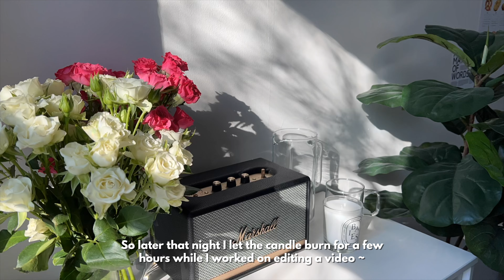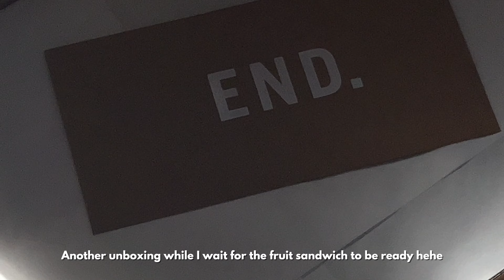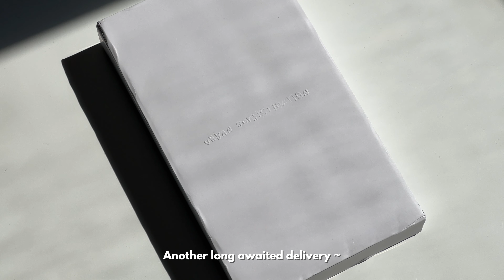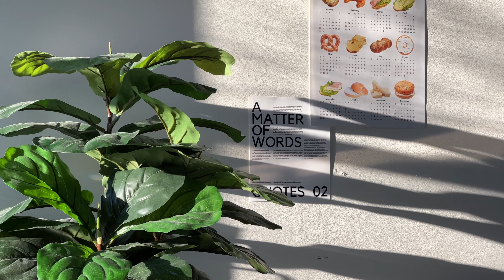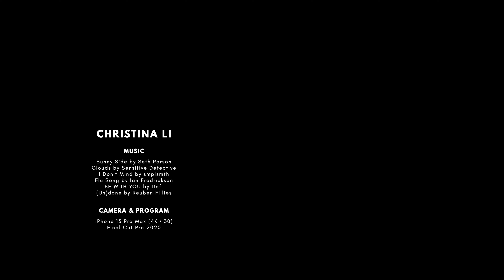at home vlog | casual days in my life, making japanese fruit sandwich, cute homeware haul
info

1:06 Spray Roses
1:16 Marshall: Acton II Bluetooth Speaker
2:17 Diptyque: Baies / Berries Candle, 190g
3:48 We Round: Shinogi Flower Plate, Small
4:06 We Round: Cambro Tray, White Medium
4:24 We Round: Simple Cutlery Dinner Set, Rose Wood
6:43 Thisisneverthat: T-Logo Popover Hoodie, Forest Green
7:20 Urban Sophistication: The Puffer Case, Black iPhone 13 Pro Max
7:35 The North Face: Women’s 1996 Retro Nuptse Jacket, Black
7:35 EVRY Jewels Rings (CHRISTINA141 for 30% off)
8:21 2d Restaurant Chicago
9:04 North Avenue Beach Chicago
9:32 Chicago Immersive Van Gogh Exhibit
10:13 Aba Chicago
10:24 Sijo: Eucalyptus Duvet Cover and Sheet Set, Full Size, Forest
10:46 My 2022 Bread Calendar
11:04 HAY: Glass Coffee Mug, Medium

music

0:00 Sunny Side by Seth Parson

0:40 Clouds by Sensitive Detective

3:30 I Don’t Mind by smplsmth

4:43 Flu Song by Ian Fredrickson

8:23 BE WITH YOU by Def.

10:25 (Un)done by Reuben Fillies